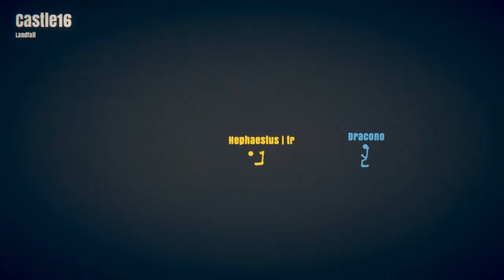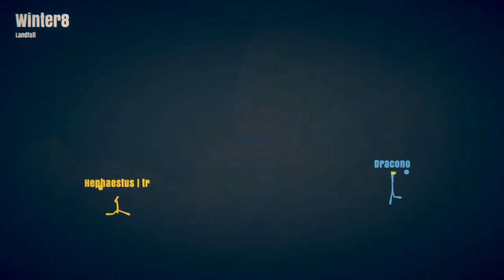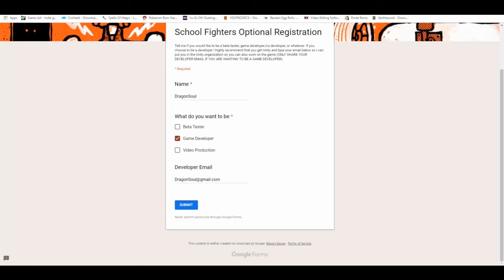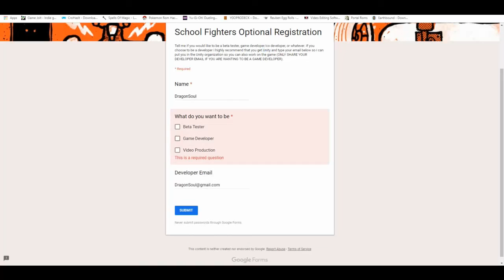Stick fight with Hephaestus and minor announcment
Hephaestus and I were just bored. My friends and I (Me, Hephaestus, and Shadowed) are going to make a game that another friend of mine gave the idea for. Please fill out this Survey and then I will make another video with the link for the discord server. We are gonna be using Unity, so get the personal version if you don't already have it or a version of it.
Supervisors:
Beta Testers: Me
Game Devs: Shadowed